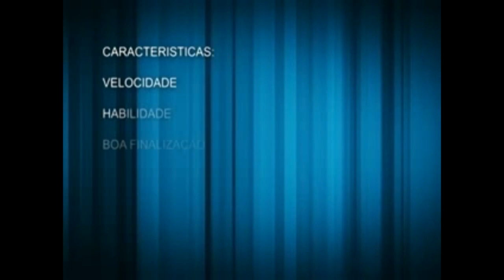Jefferson Silva Kfu